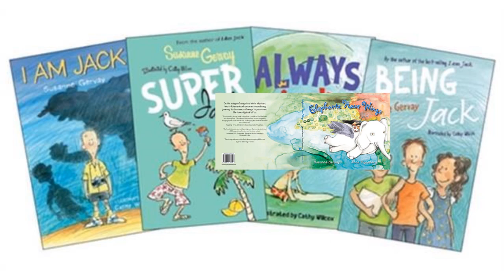Beating the Bully - Is Everyone a Bully? interview with Susanne Gervay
Are we all a bully at heart? Or are bullies made? If they develop through nature or nurture does it matter? Can the bully become the bulled and what do we do when our child is one or the other? Award-winning published author Susanne Gervay lifts the lid on what makes a bully. Why education is the only way forward and how disability and resistance often go hand in hand. This remarkable woman has travelled the globe teaching children how to be ok within their skin. How to live, love and thrive. This interview is not to be missed.

Find her books at most good bookstores or online and visit her website for more information on her list of published titles and where you can listen to her next.